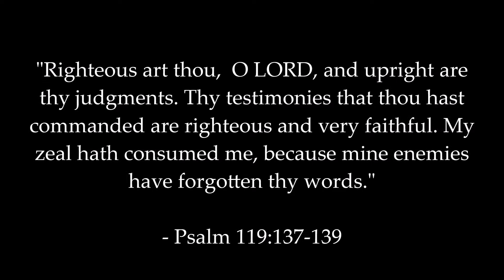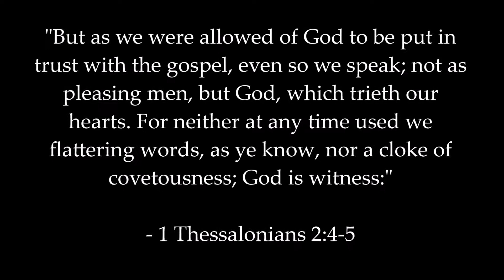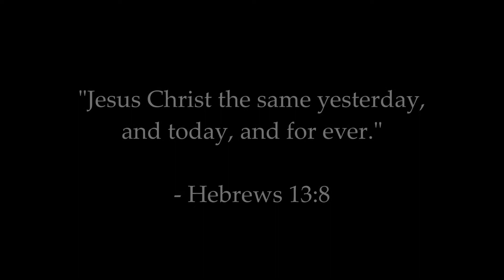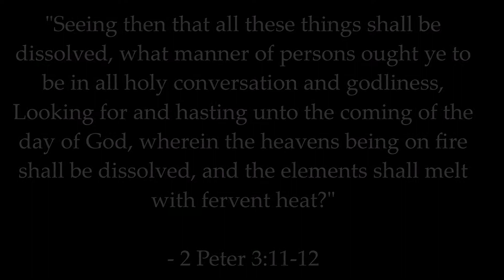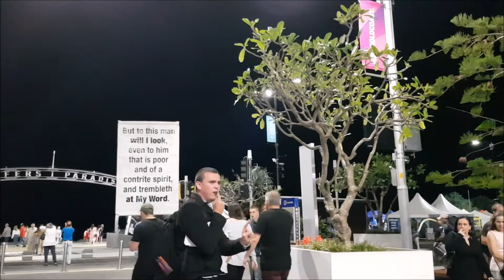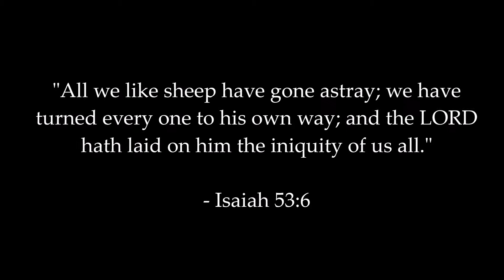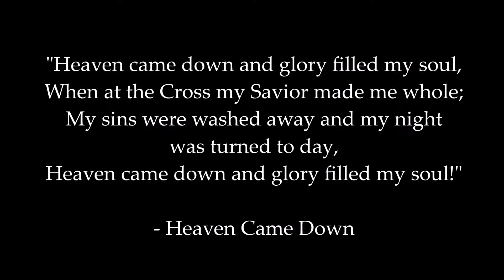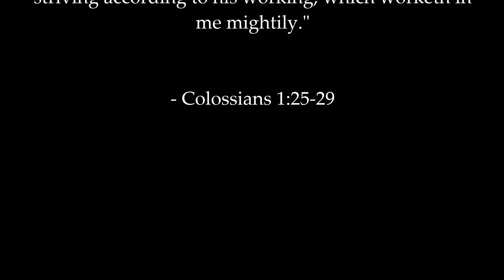Are You Born Again? Repent and Believe the Gospel!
A plea to not just sinners on the streets outside bars and nightclubs living in utter rebellion against God, but to professing believers who have not fully died to self, sin, and the world to become new creatures in Christ. This video will seek to make clear the gospel in a nation and generation that has all but watered down the truth of God's word birthing false converts on every side! May God have mercy!

- Psalm 103:1